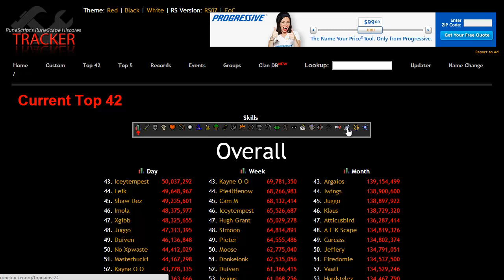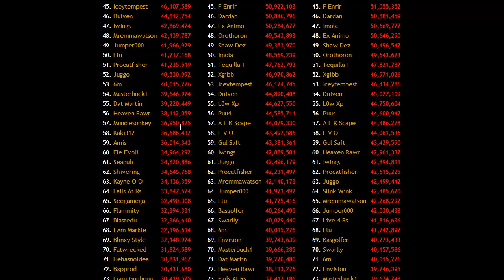Double XP Weekend Progress: Time for 120 DG!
21K Crimson and 11K Blue charms used, got myself a nice summoning rank!